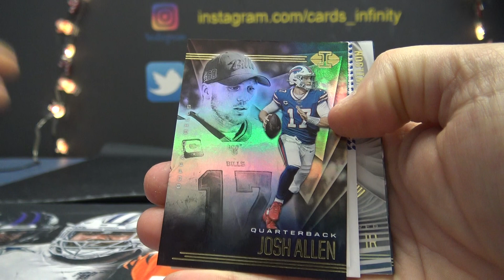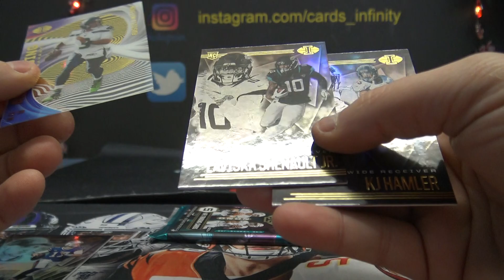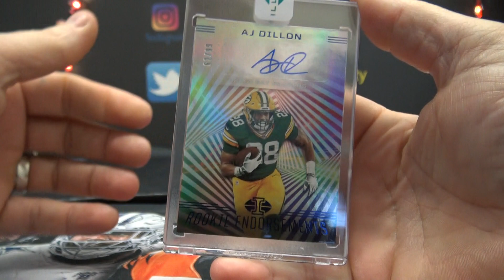Cody's 2020 Panini Illusions Box Break